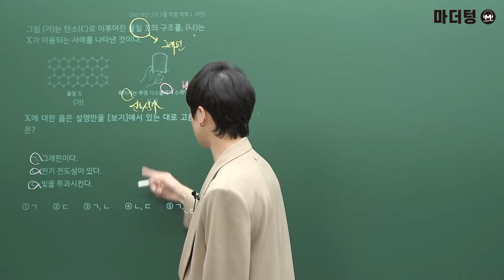[마더텅] [통합과학] 화학 고2 2019년 03월 학평 02번 (해설 : 강신영 선생님)